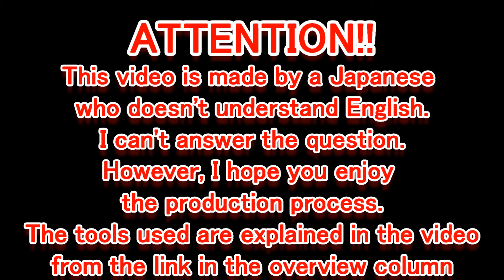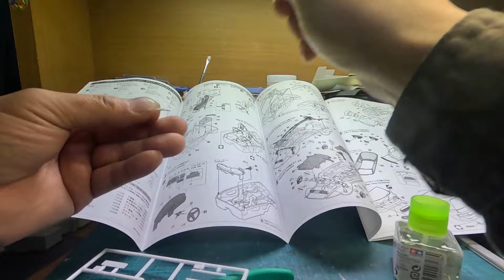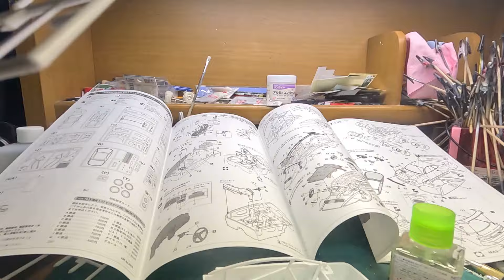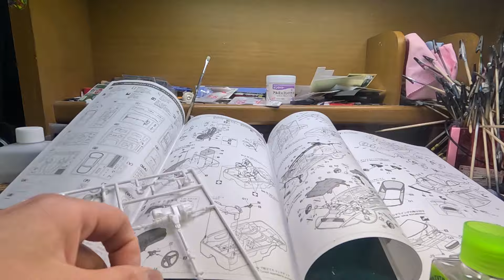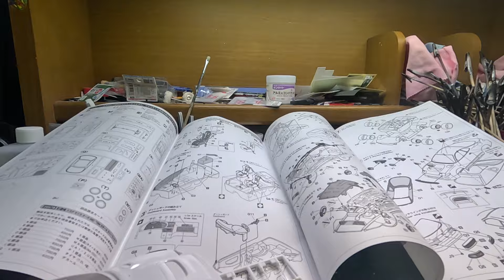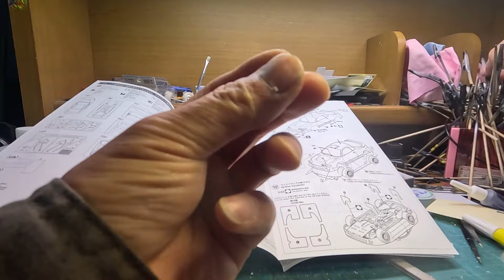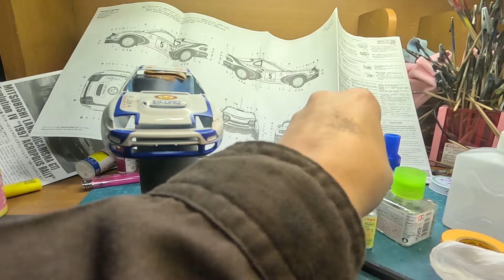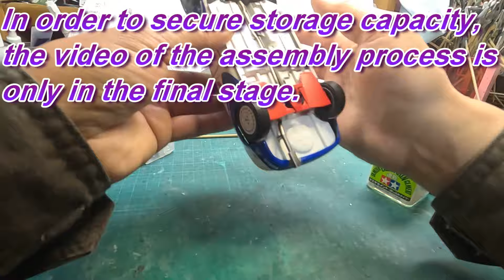unboxing fullbuild HASEGAWA 1/24 ST185H CELICA TURBO 4WD 1994 QATAR RALLY WINNER Scale Car Model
ハセガワ 1/24 セリカターボ4WD 1994 カタールラリー ウィナー 製作工程＆塗装工程

0:00 opening
0:10 unboxing
2:19 parts_cut
7:55 parts_cut_part2
13:12 painting
20:17 marking
25:32 assembly
30:31 finished_product